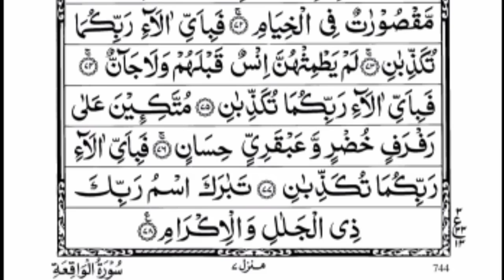Surah Yaseen | Episode 160 | Yasin // Ar-rahman | Daily Recitation Of Surah Yaseen,Surah Rahman.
If you want to benefit from the Holy Quran,then